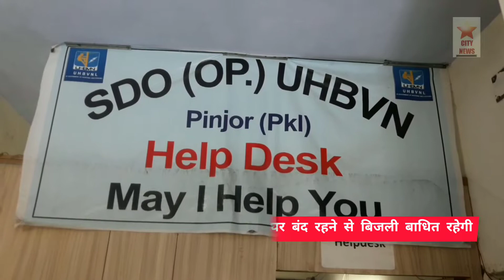Pinjore शहर की कई कॉलोनियों की बिजली 5 घंटों तक बाधित रहेगी।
सिटी न्यूज।।
     पिंजौर शहर की बिजली 5 घंटों तक बाधित रहेगी।